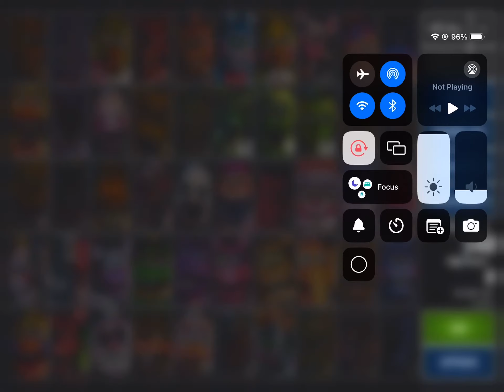Ucn Bonnie jumpscare